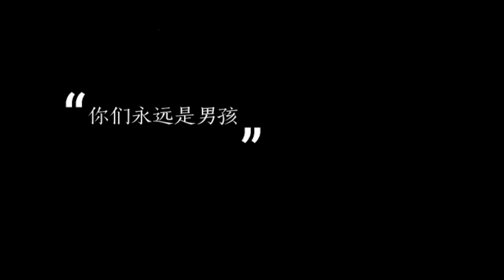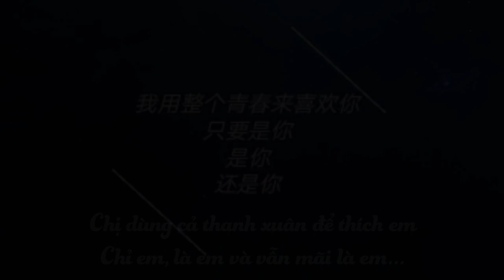[Vietsub] 1 phút tua nhanh hành trình của TFBOYS 2013 - 2020